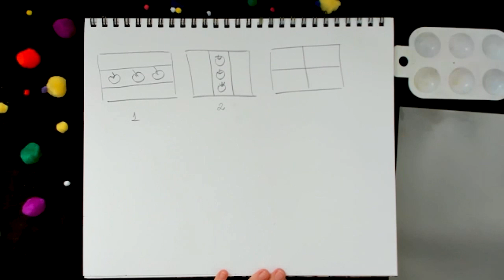How to Draw POP ART with acrylic | 4 butterflies for kids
- you're gonna practice art skills regularly
- you're gonna learn more about acrylic painting & watercolor pencils
- you're gonna get free art lessons for kids

Every WEEK we upload art lessons (for adults & kids) by next disciplines:
- DRAWING LESSONS (any pencils)
- PAINTING LESSONS (acrylic)
- COMPOSITION LESSONS (decor)

🎨Draw with 5ArtColors channel regularly!
AND WE PROMISE THAT YOUR ART SKILLS WILL GROW STEP BY STEP !

5ArtColors Team:
An Artist: Irina Zamanova
An Editor: Valeria Abibullaeva